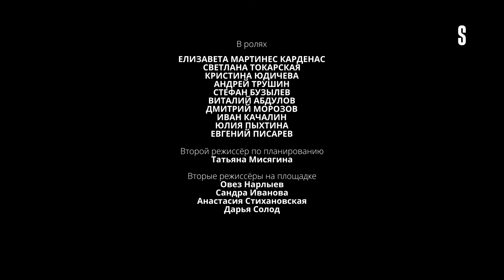Фитнес - 5 сезон, серия 13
13 серия. Раф и Володя договариваются поочередно ухаживать за дамой своих сердец. Людмила предлагает Полине нового завидного жениха из базы клиентов.